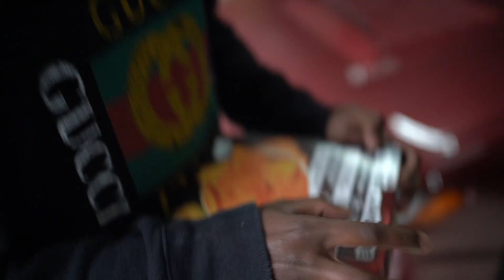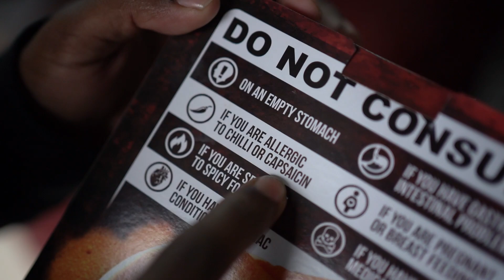Worlds HOTTEST corn chips.. (I CRIED)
Whats going on ya dogs! If you didn't already know, I can't handle spicy food at all... So this really did some damage to me.
Hope you guys had a laugh and enjoyed watching me in pain!!